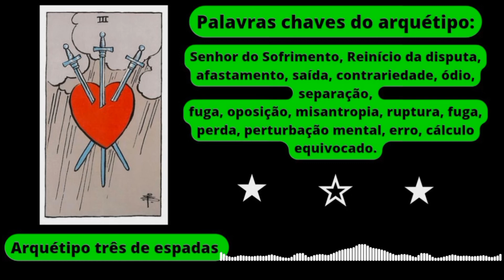ARQUÉTIPO 3 DE ESPADAS